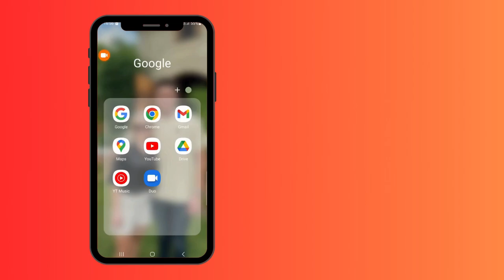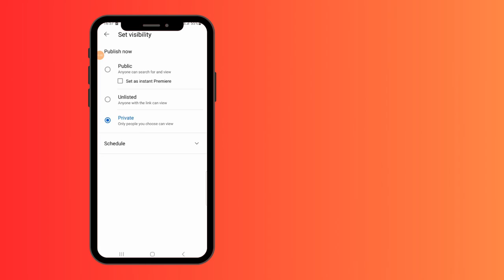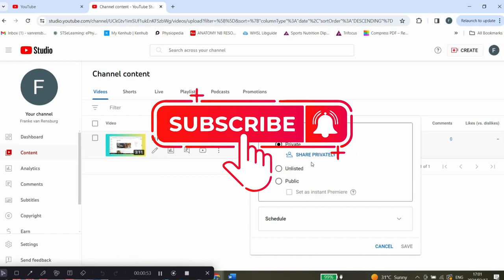How to Delete Youtube Videos on Your Channel (Mobile and Desktop)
In this tutorial, we will show you step-by-step how to delete YouTube videos on your channel using both your mobile device and desktop computer. Whether you're looking to clean up your channel, remove outdated content, or simply start fresh, deleting videos is essential knowledge for any YouTube creator.